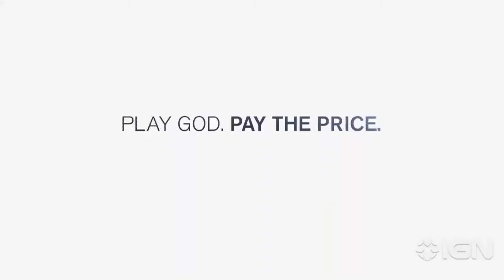Helix - a way down we go